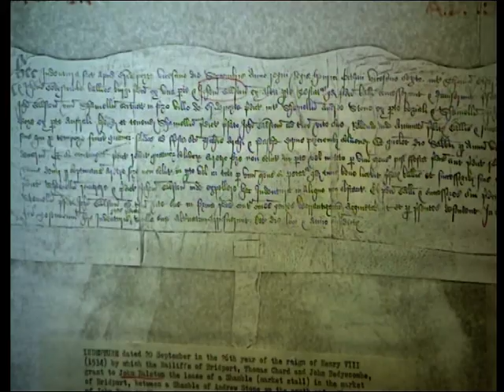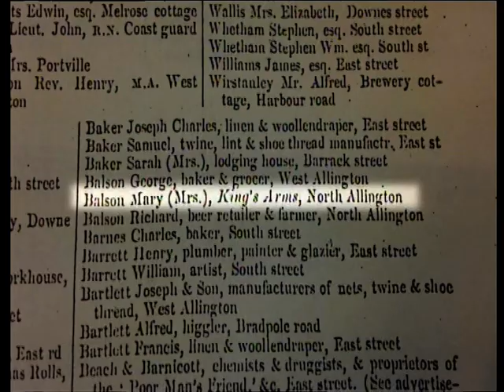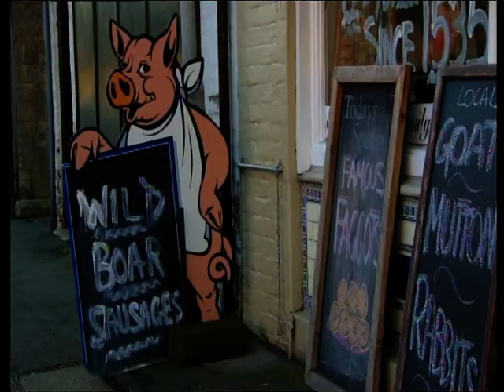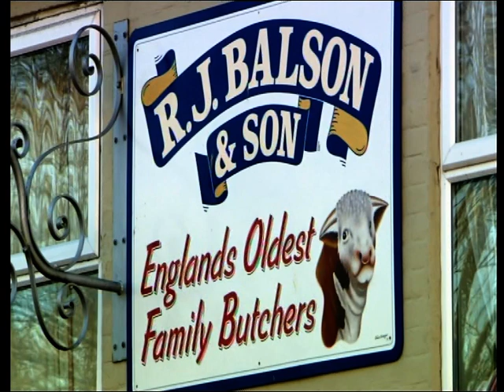RJ Balson Butchers, "England's Oldest Family Business"